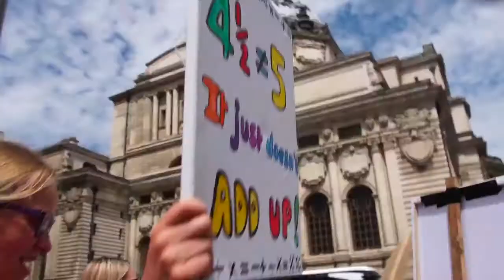Ayo Akinwolere Award Winning Presenter Showreel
A current affairs and sports presenter, Ayo Akinwolere is a fantastic MC and presenter.

Watch his 13 year career in television as an RTS award winning presenter, originally a face of the BBC flagship Blue Peter and now a world record holder, Ayo always has a story to tell!